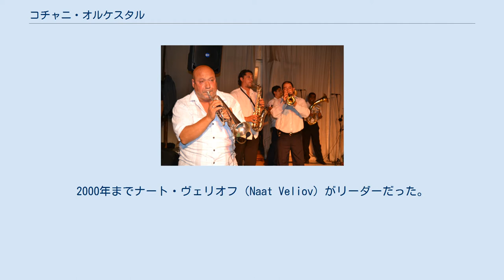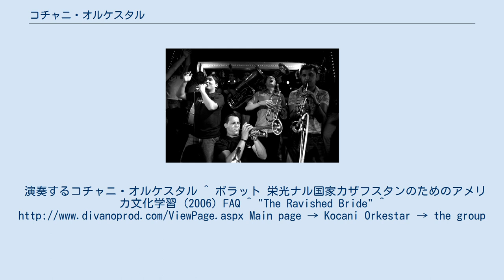コチャニ・オルケスタル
コチャニ・オルケスタル（Kočani orkestar、マケドニア語：Кочани оркестар） は、マケドニアのコチャニ出身の、ロマ音楽のブラスバンドである。
日本語の別表記は「コチャニ・オーケスター」。
Kocani orkestar 、Kocani Orchestra 、Kochani orkestar 、Kochani Orchestra などとも表記される。
2000年までナート・ヴェリオフ（Naat Veliov）がリーダーだった。
 コチャニ・オルケスタルは、かつてのユーゴスラビア全域に見られた、バルカン・ブラス・バンドの様式を持つグループの中でも、非常にファンキーなバンドのひとつである。
また、往年のトルコ軍のバンドが演奏していた音楽を直接受け継いでいる。
彼らは、マケドニアの都市コチャニ出身である。
彼らの音楽は、バルカン半島の各地に伝わるジプシーの旋律とトルコのリズムを基本としつつ、ラテンの要素も取り入れている。
 彼らの曲「Siki, siki baba」は、カザフスタンの音楽とは何の関係もなかったが、映画「ボラット 栄光ナル国家カザフスタンのためのアメリカ文化学習」のサウンドトラックで使われた。
ナート・ヴェリオフは、ロマの歌手エスマ・レジェポヴァと共に、曲の不正使用に関して、この映画のプロデューサーに対する訴訟を起こしている。
演奏するコチャニ・オルケスタル ^ ボラット 栄光ナル国家カザフスタンのためのアメリカ文化学習 (2006) FAQ ^ "The Ravished Bride" ^ Main page → Kocani Orkestar → the group